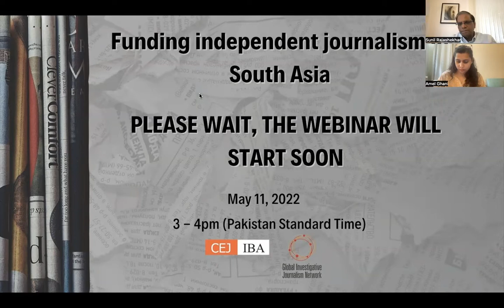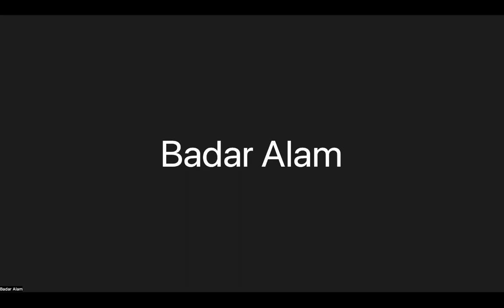Funding Independent Journalism in South Asia- Webinar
The speakers and moderator include:
Badar Alam, editor of Sujag.
Dilrukshi Handunnetti, executive director of the Center for Investigative Reporting in Sri Lanka.
Sunil Rajshekhar, chief executive officer at the Independent and Public Spirited Media Foundation.
Munizae Jahangir, co-founder and editor of the independent media organization VoicePk.
Moderator: Amel Ghani, Regional Editor for GIJN.